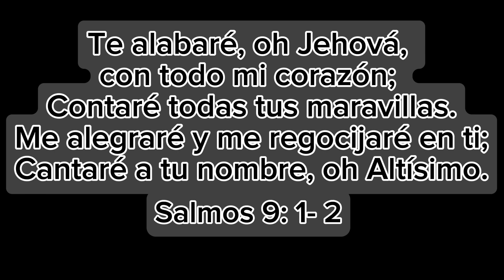Les muestro mi casa 🏡 en construcción + cortando papayas